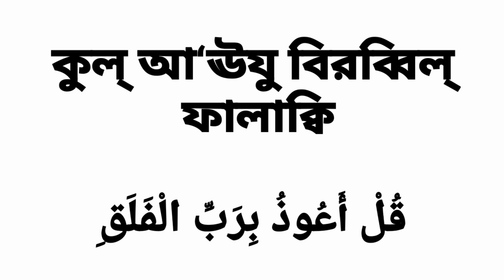surah falaq bangla || সূরা ফালাক বাংলা উচ্চারণ সহ || sura falaq bangla uccharon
بِسْمِ اللہِ الرَّحْمٰنِ الرَّحِیْمِ

قُلْ أَعُوذُ بِرَ‌بِّ الْفَلَقِ

কুল্ আ‘ঊযু বিরব্বিল্ ফালাক্বি

বলুন, আমি আশ্রয় গ্রহণ করছি প্রভাতের পালনকর্তার,

مِن شَرِّ‌ مَا خَلَقَ

মিন্ শার রিমা-খলাক্ব

তিনি যা সৃষ্টি করেছেন, তার অনিষ্ট থেকে,

وَمِن شَرِّ‌ غَاسِقٍ إِذَا وَقَبَ

অমিন্ শাররি গ-সিক্বিন্ ইযা-অক্বাব্

অন্ধকার রাত্রির অনিষ্ট থেকে, যখন তা সমাগত হয়,

وَمِن شَرِّ‌ النَّفَّاثَاتِ فِي الْعُقَدِ

অমিন্ শাররি ন্নাফ্ফা-ছা-তি ফিল্ ‘উক্বদ্

গ্রন্থিতে ফুঁৎকার দিয়ে জাদুকারিনীদের অনিষ্ট থেকে

অমিন্ শাররি হা-সিদিন্ ইযা-হাসাদ্

এবং হিংসুকের অনিষ্ট থেকে যখন সে হিংসা করে ।